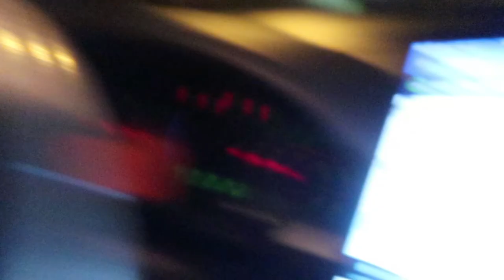UBER Pros and Cons | VLOG #7 | Tina Vlogs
Editor: Adobe Premiere Pro

⭐️Social: IG - @TinaVlogs88

(IGNORE)
lyft vs uber pros and cons -  We compiled 5 of our favorite strategies on how to make more money with Uber
 lyft should you buy or rent a car
 lyft should you rent or buy a car

 How To Make MORE Money With Lyft and Uber
Should i drive for lyft or uber

 should you drive for lyft or uber

 How Much Can You Make With Lyft

 Then you need to check out these 5 easy ways on how to make more money with Uber
7 ways to make more money driving for uber & lyft.
is driving for uber worth it reddit - Related posts to is driving for uber worth it reddit
 Here are the pros and cons of driving with Uber, and Lyft

Uber driver-partners must meet certain age, driving experience, and vehicle requirements to be considered for driving on the Uber platform Hi, I just started driving for Uber part time, if my regular job's withheld taxes reach the income tax I paid last year, do I need to pay estimated taxes In the three-minute video “Nerdy Uber Driver Surprises Passengers with his Talent,” the 26-year-old sings: I gotta gloat

The factors listed above primarily determine how much can you make with Uber by ridesharing

however  driving for uber may not be worth it if you don't like the idea of driving for long periods of time or would rather avoid serious wear and tear of your car. Watch is driving for uber worth it reddit - football world cup 2018, football videos, news, interviews pros and cons of driving with uber -  Here are the pros and cons of driving with Uber, and Lyft
Tag: uber should you buy or rent a car
lyft should you buy or rent a carlyft should you rent or buy a caruber should you buy or rent a caruber should you rent or buy a car

We discuss the pros and cons of Uber and its business model ridesharing | pros and cons of driving for lyft or uber.

pros and cons of driving uber. my uber driver review - the pros and cons of driving for uber and lyft.

NERDY UBER DRIVER SURPRISES RAVERS AT EDC i'm an uber driver but i drive a submarine car.. Miami Doctor Accused of Attacking Uber Driver Calls It 'Biggest Mistake of My Life' The Florida doctor captured on video lashing out at an Uber driver in downtown Miami says she is ashamed of her actions and says she and her family have been targeted since the video's release
Results 1 - 20 of 22 - Im a uber driver looking for good partner

Xem gta im an uber driver · Xem gta car submarine · Xem gta underwater car · Xem gta underwater submarine car · Xem gta submarine car · Xem gta submarine Download the Uber app and be sure to redeem your Uber code within 14 days of activation to get a free ride
Uber Driver Raps Like G-Eazy videos, Uber Driver Raps Like G-Eazy clips - clipzuimy uber experience - my uber experience. Uber driver-partners must meet certain age, driving experience, and vehicle requirements to be considered for driving on the Uber platform

 My Uber Experience Joe Santagato

My First Night Driving for Uber
One Year of Driving for Uber/Lyft Review Uber rides gone wrong videos, Uber rides gone wrong clips - clipzui
Ve Top 5 Uber Rides Gone HORRIBLY Wrong | Uber Rides From Hell de Zack Hacking en Dailymotion aquí

 money uber one year of driving review one year of uber review uber review lyft review uber and lyft review uber bonus uber philadelphia uber in philadelphia